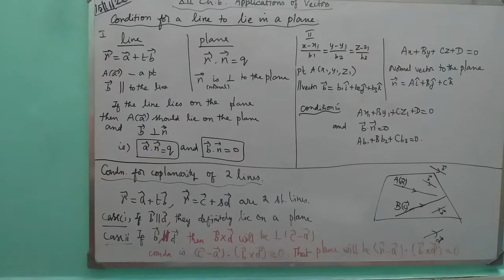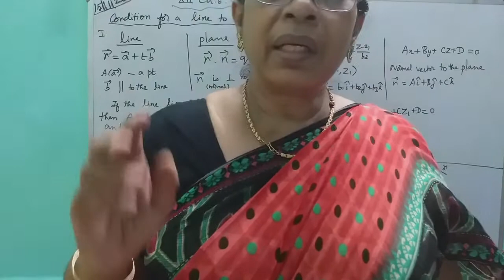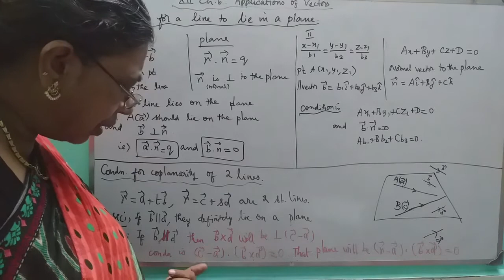MATHS WITH MAHAMUDHA : TN HSC +2 MATHS CLASS ROOM - Chapter 6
Chapter 6

Condition for a line to lie in a plane (ii)